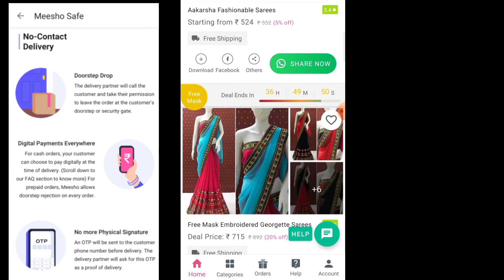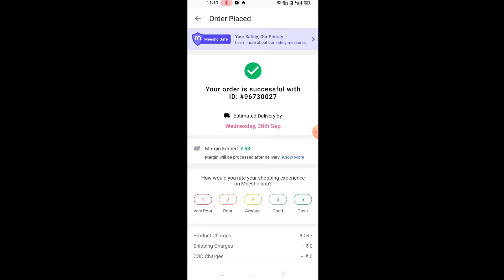🏵️Meesho Haul Video Meesho Lehenga Haul Meesho Kurti Haul🌹फिर से शादी की तैयारी शुरू हो गई🌺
🏵️Meesho Haul Video Meesho Lehenga Haul Meesho Kurti Haul 🌹

Products Code
White and Sky Blue Lehenga
s-16394579

Black Lehenga
s-19760661

Orange Kurti
s-6650634

Red Kurti
s-581504